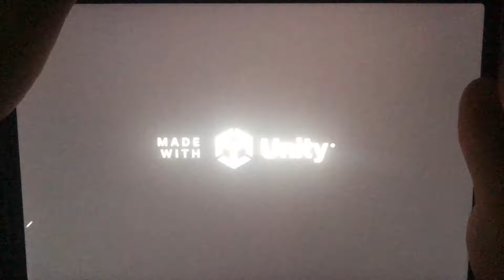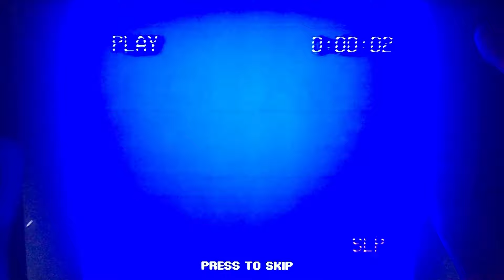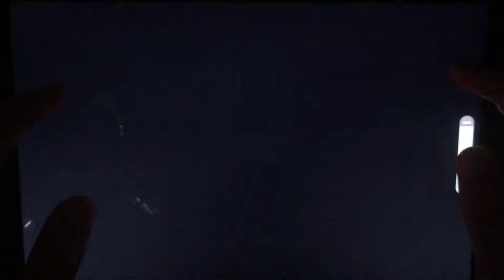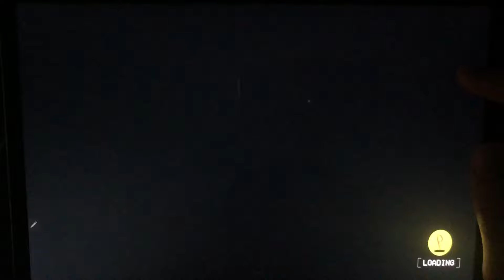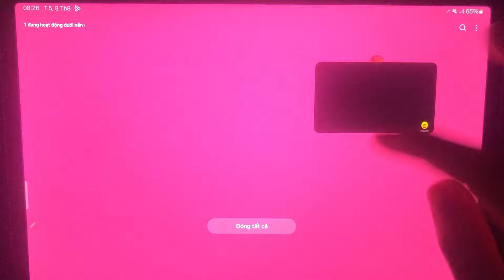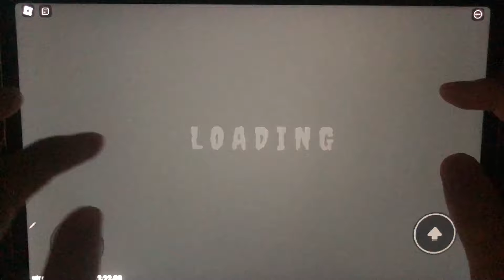Bou's Revenge,Poppy Mobile,Poppy Playtime 2,Poppy Playitme 3,Poppy 4,Zoonomaly 1 2 Mobile,Roblox